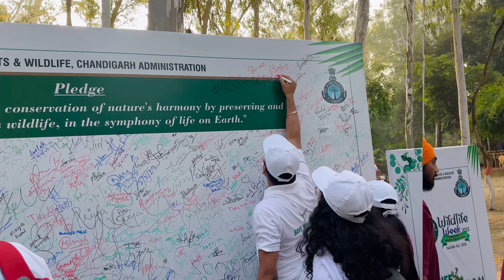Nepli Trek | Sukhna Wildlife Sanctury | Things To Do Around Chandigarh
Link to book Nepli Trek

Nepli forest Chandigarh is part of sukhna wildlife sanctuary. This area is under Chandigarh forest department. Forest department organize events to visit this forest area once in a month in an online process. where Any person can register himself or herself for hiking this forest.
In this forest area you will enjoy the greenery and water bodies. Way in forest is well marked and you could easily complete your tour .The trip is really exciting and refreshing. One must carry water bottle and you must wear trekking shoe.